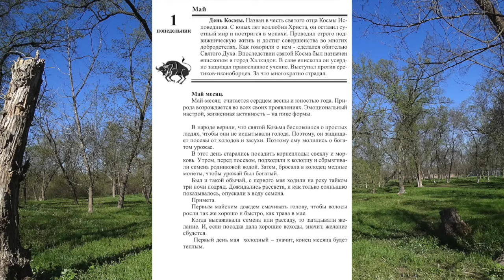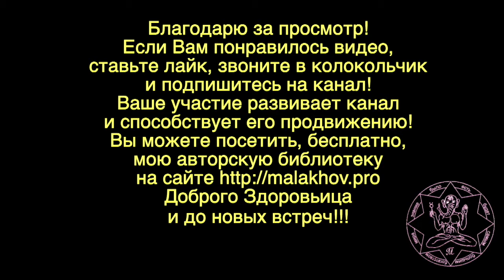ЛУННЫЙ КАЛЕНДАРЬ, НАРОДНЫЕ ПРИМЕТЫ, ПРОГНОЗ ПОГОДЫ. 1 мая 2019 года.